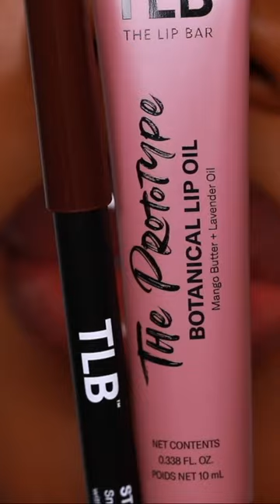TLB Botanical Lip Oil "Can't Miss" + Straight Facts Lip Liner